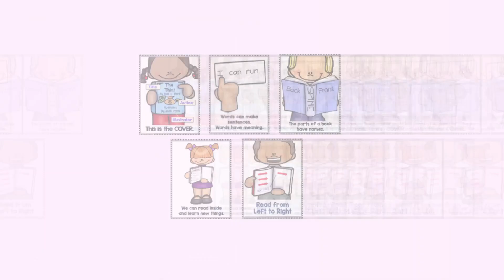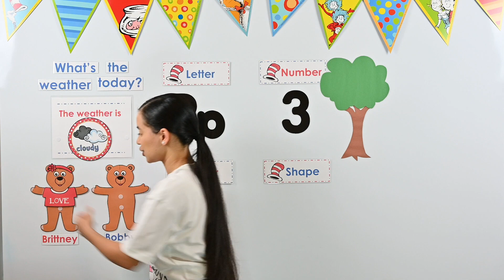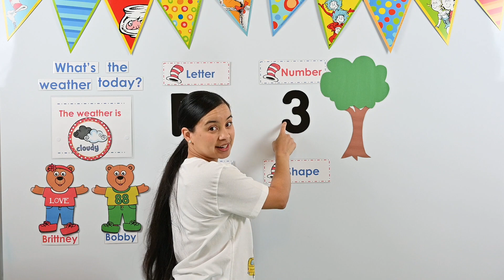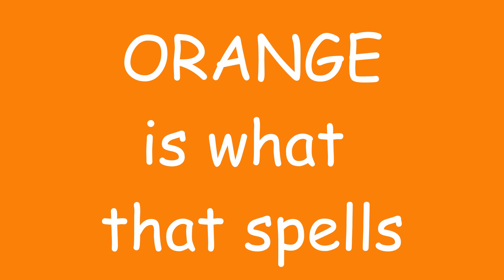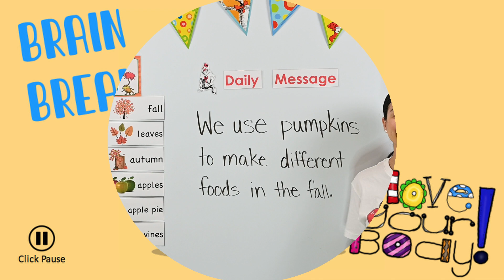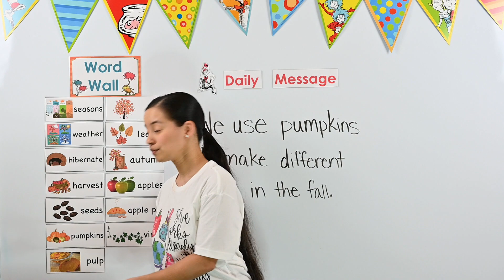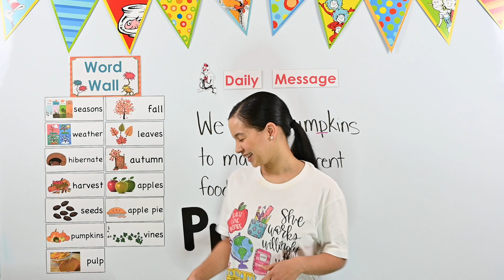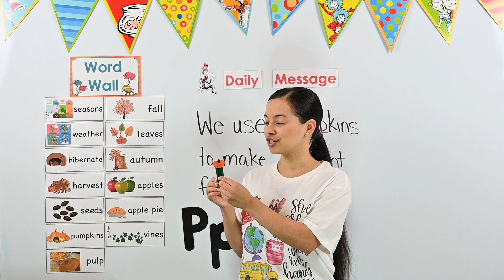Circle Time - Fall Day 11 (We use pumpkins to make different foods in the fall.)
Welcome to Circle Time in Mrs. April's Classroom. I'm so excited to be aiding in the education of our young children through virtual/online learning.

Tune in weekdays for theme related circle time videos. Each video will be separated into two parts:
(1) Circle Time Focus Board: We will be discussing the weather, letter/sound of the week, numbers/counting, color of the week, and shape of the week.
(2) Daily Message: We will read and discuss a daily message related to the week's theme

Today's lesson will focus on the information below:
Theme: Fall
Letter of the Week: Pp
Number/Counting: 3 (three)
Color of the Week: orange
Shape of the Week: review (square)
Daily Message: We use pumpkins to make different foods in the fall.
Orange song: by Frog Street Press